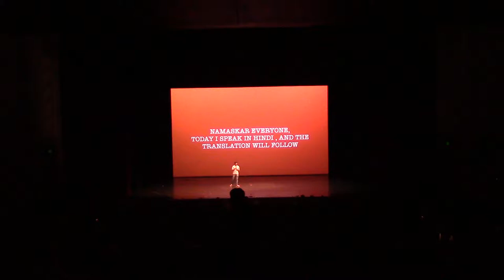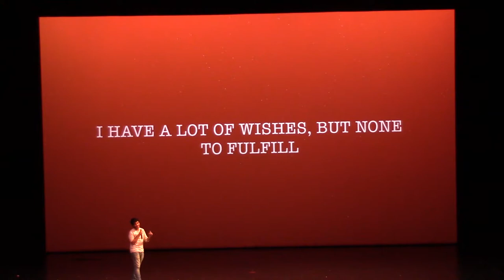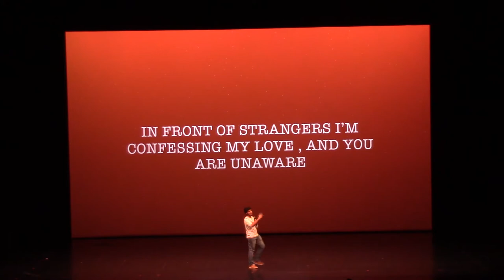ISA Fall Show 2017 Masakali | Tanmay Agarwal